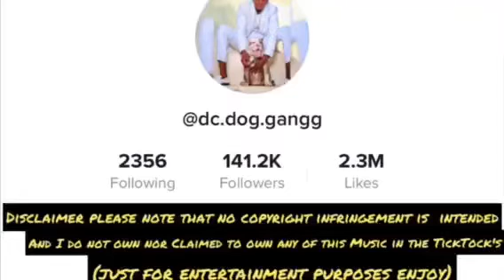Dc.dog gangg Episode one🚁 the Introduction￼